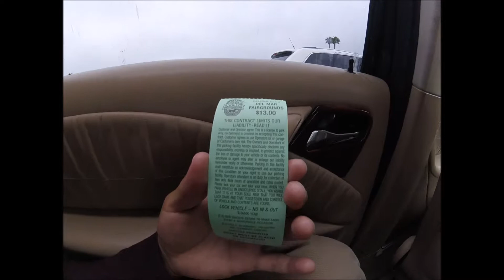Del Mar Fairgrounds - San Diego, California, USA video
Walk through Del Mar Fairgrounds - west theme
San Diego, California, USA
Rides, food, contest, raffle , cars...

INFORMATION ABOUT  DEL MAR FAIRGROUNDS :

The Fairgrounds and Horsepark are the sites of nearly 350 events each year. They include weddings, receptions, bar and bat mitzvahs, equestrian and other animal shows, concerts, craft shows, home shows and other social and consumer events.

The Del Mar Fairgrounds is located 20 miles north of downtown San Diego, at 2260 Jimmy Durante Blvd. in the city of Del Mar, California.

GENERIC MUSIC
CINEMATIC Music
lively lurking modern modern catchy mysterious mystery
cinematic music epic music genric music free sound emotional music